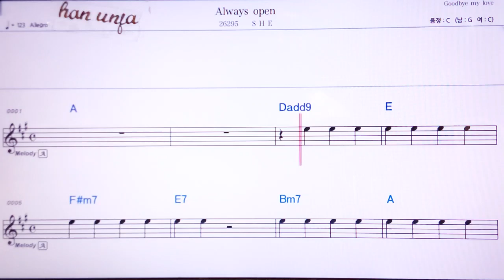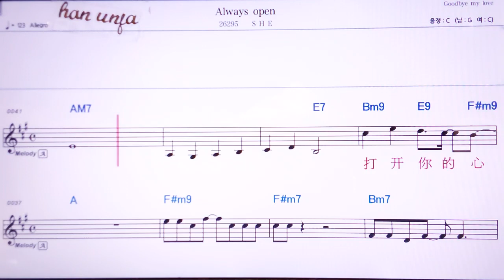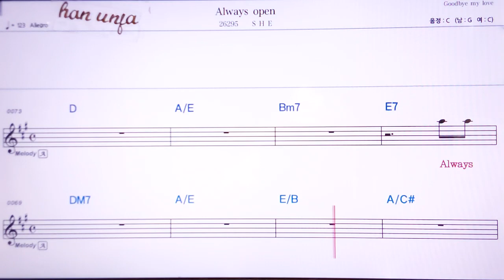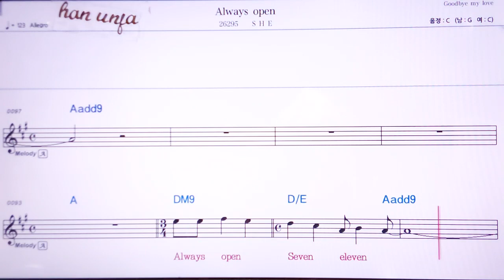💖 Always open/SHE 👍MR,노래방, 악보, 코드,Karaoke With Sheet Music